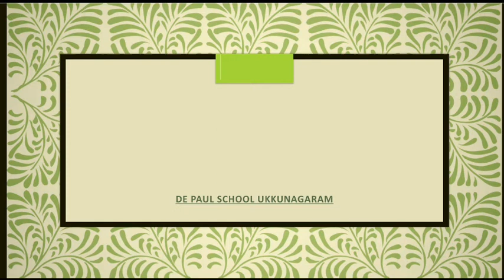WORLD ENVIRONMENT DAY POSTERS